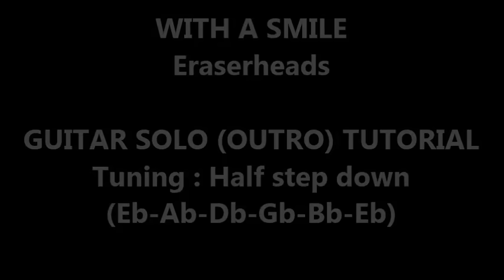With A Smile - Eraserheads (Guitar Outro Tutorial with tabs)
Check out my tutorial on how to play the guitar outro on the song "WITH A SMILE" by Eraserheads, from their 1994 album "Circus".

Note: My apologies, this tutorial only covers the later part of the outro. It was really difficult to listen/hear at the start of the outro with Ely's vocals really prominent in the mix. :)

This song uses Eb tuning: Eb - Ab - Db - Gb - Bb - Eb